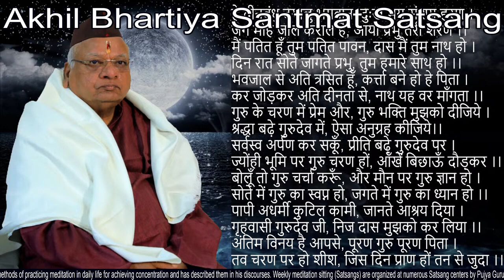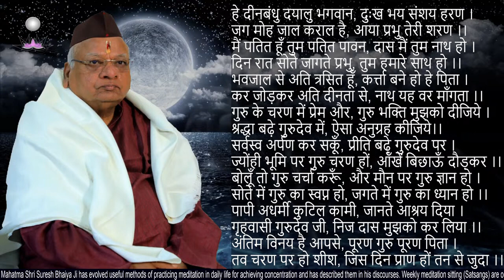ABSS Evening Satsang from 19 00 to 20 00 IST Meditation & Concentration Method of addition 1